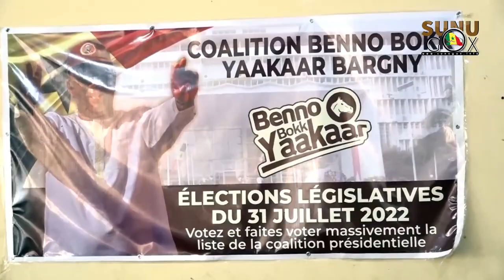Bargny/Législatives 2022 : les responsables de BBY s'unissent autour de l'essentiel et visent une